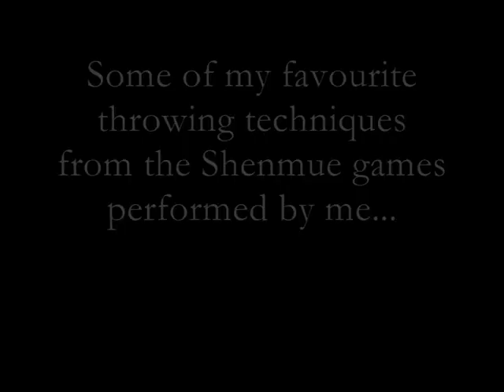Shenmue throws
Jujitsu moves from Shenmue